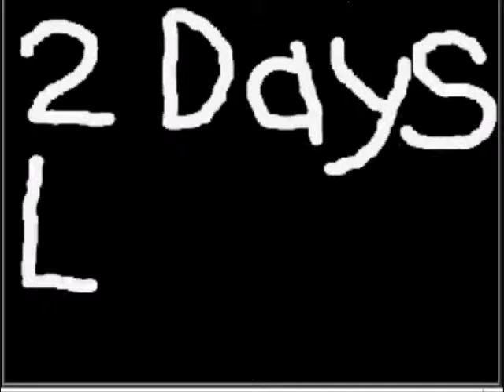The End is Near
the end is near!!! the hobo was right. it's too bad he HAD to die.